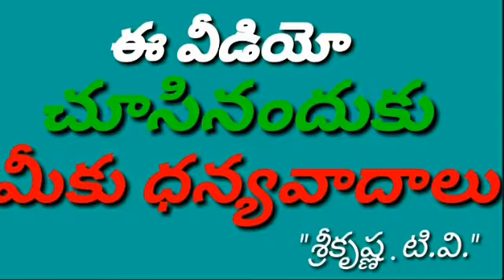"ద్వితీయ అవకాశం" యమదూతలను సవాల్ చేసిన విష్ణుదూతలు శ్రీకృష్ణ.టి.వి కొండపి #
పఠనము చేయువారు :శుద్ధగోవిందదాస్.

ప్రాయశ్చిత్తం:
పదిహేనువ భాగం:పార్ట్ -1
•పరిపూర్ణ ప్రక్షాళనం